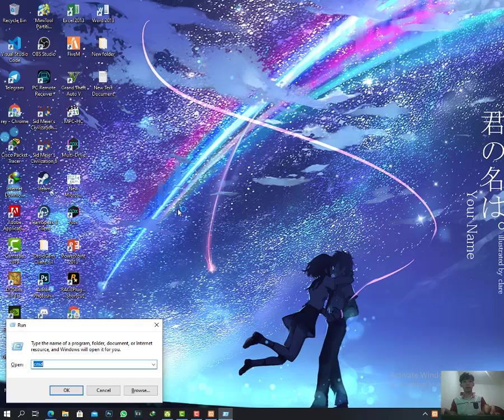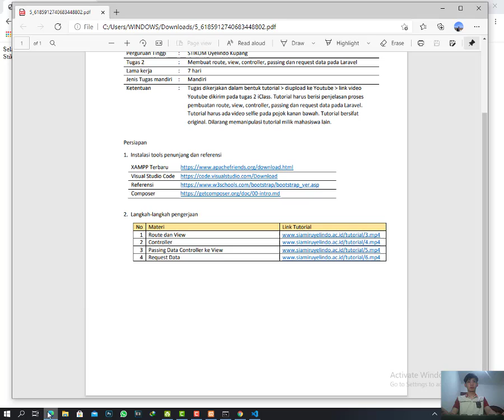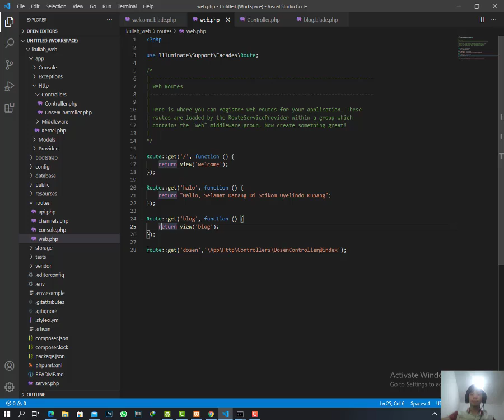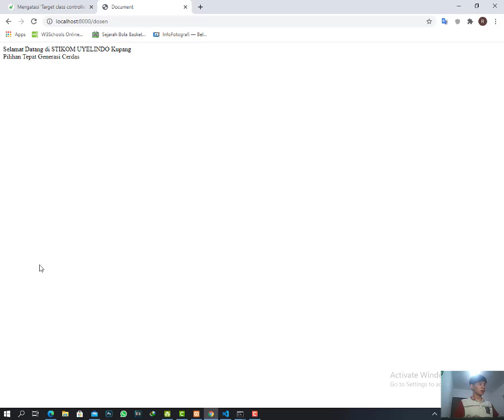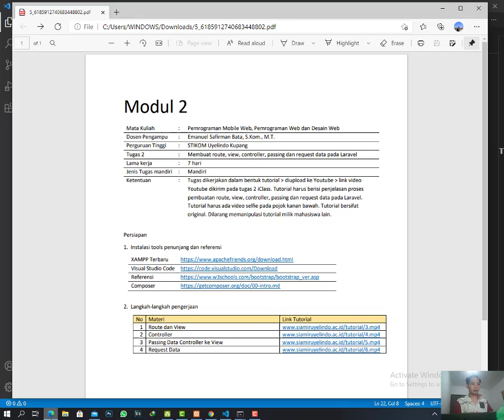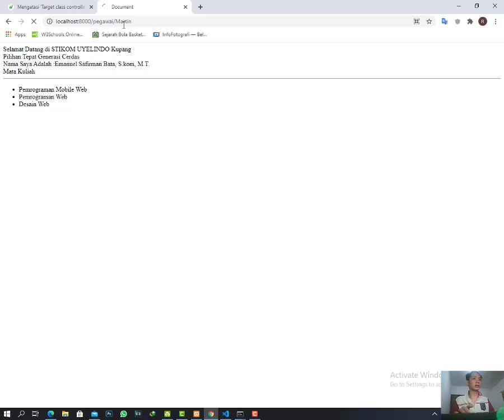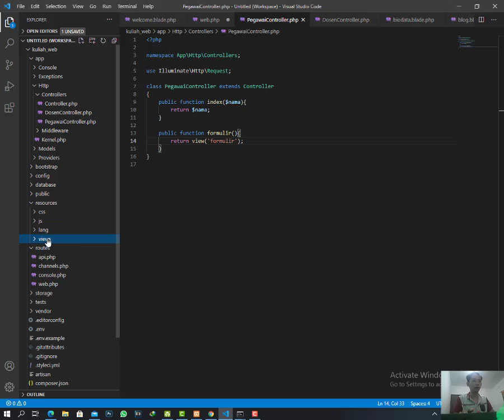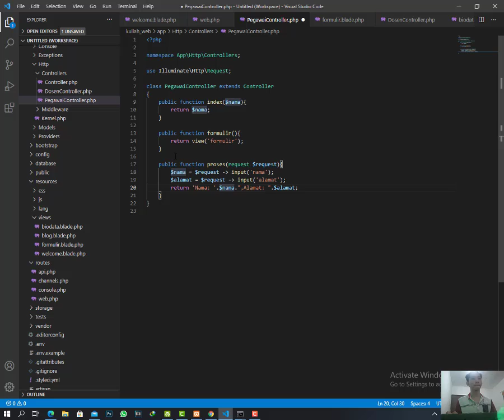Tutorial Route dan View ,Controller, Passing Data Controller ke View dan Request Data